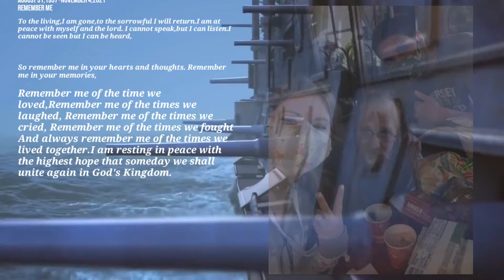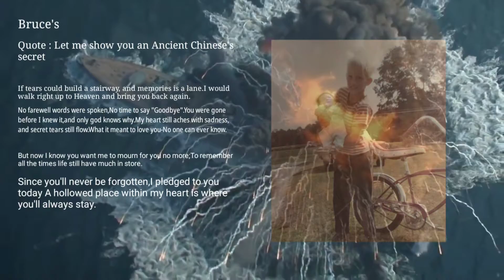TRIBUTE TO GRAMPA BRUCE EDWARD PARKER.SR